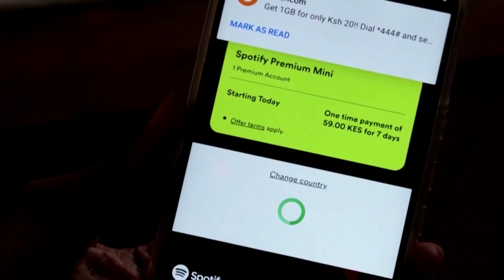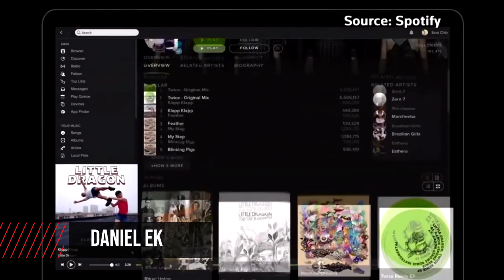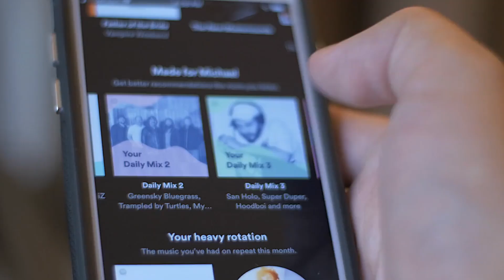SPOTIFY ALCANZÓ 246 MILLONES DE SUSCRIPTORES Y SE REVALORIZA UN 15%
El lider del audio streaming está apuntado a audiolibros y podcast como alternativas al negocio principal de música. A pesar de no cumplir su previsiones de usuarios activos al día, la empresa espera alcanzar próximamente